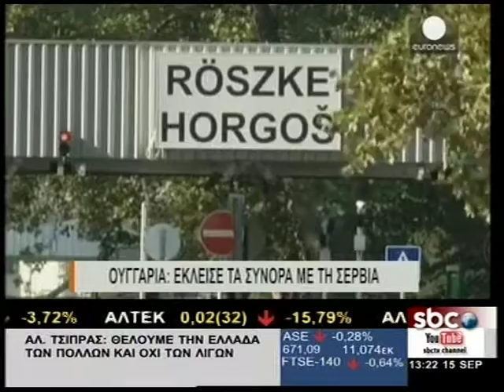TV ΤΑ ΔΙΕΘΝΗ ΝΕΑ ΤΗΣ ΗΜΕΡΑΣ (15/09/2015)